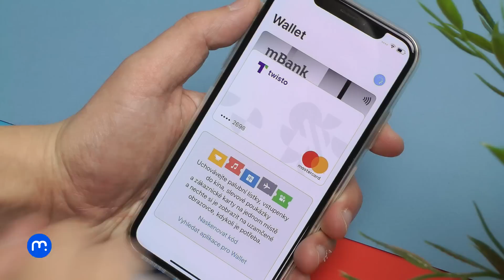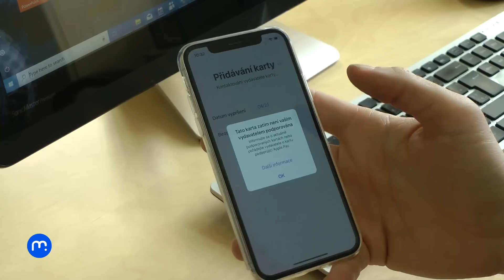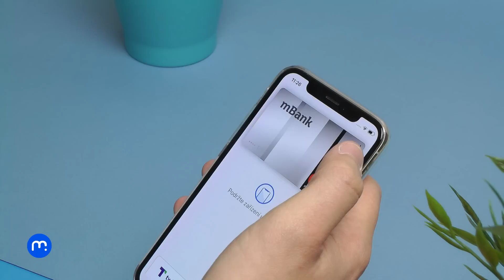Apple Pay spuštěn v Česku. Jak funguje?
Podporuje vaše banka Apple Pay a jak přidat kartu do svého iPhonu? Více na